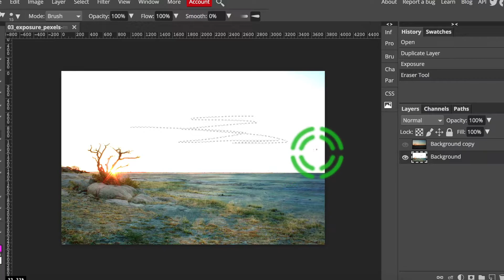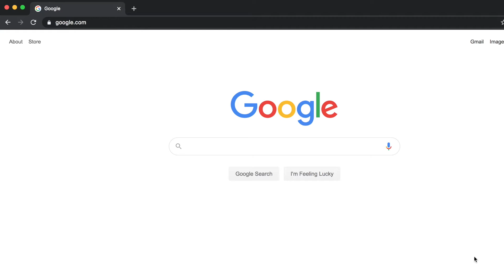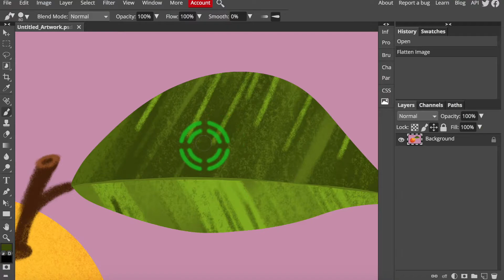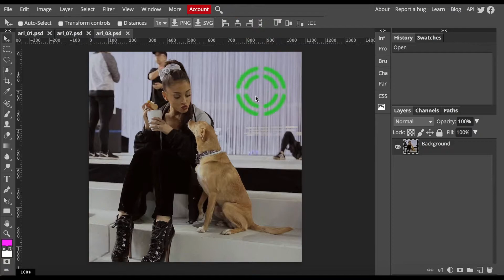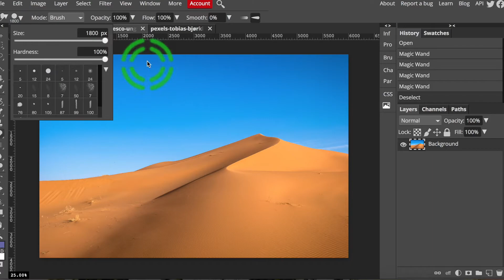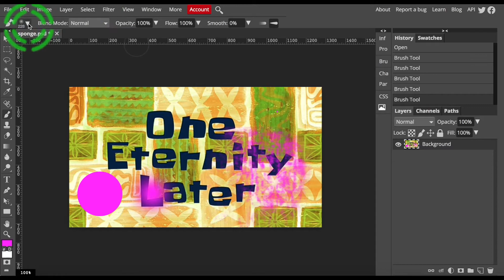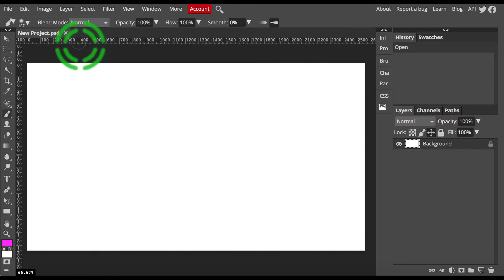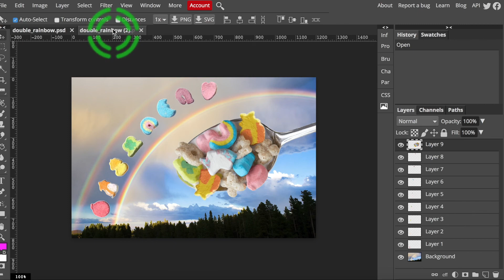Learn Make Share: Introduction to Photopea (1 of 2)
Learn Make Share is a weekly series from the team at the Denver Public Library ideaLAB makerspaces. Every Tuesday we publish a new video on a maker topic that you can follow along with. The following Tuesday we host a live discussion about it. Learn more about ideaLAB programs and spaces

This week we’ll show you how to get started with editing your photos with Photopea, a free web-based graphic editor that is very similar to Photoshop. This is Part 1 video, and it explains Photopea interface. Tag us in your makes on social media with idealabmakes!

Join us on Tuesday, September 29th, 2020 at 7 PM MDT for an online Learn Make Share Meetup on all about Photopea where you can ask questions about the project or interface, share what you create, and hear from other makers like you.

To make along with this video, we recommend:
- Computer with internet connection
- Mouse (optional but recommended)
- Handout

Chapters:
00:00 Introduction
02:38 Tools and Materials
03:12 Interface introduction
03:48 Non-destructive editing overview
06:00 Document window
06:27 Tool bar
08:19 Keyboard shortcuts
09:31 Options bar
10:08 Menu bar
10:52 Panels
12:19 Saving project files